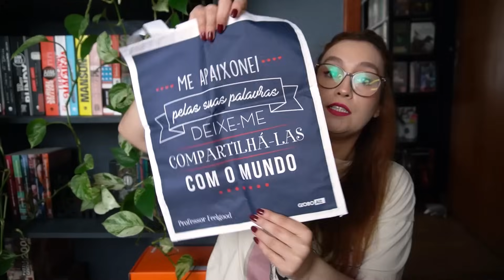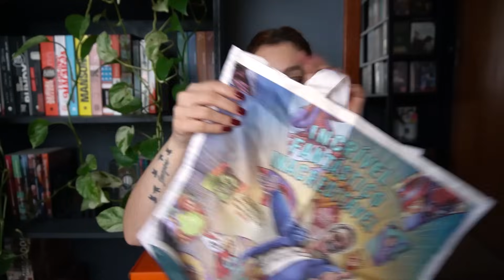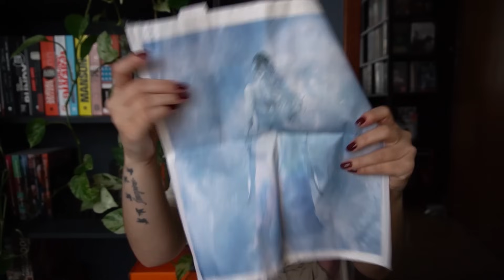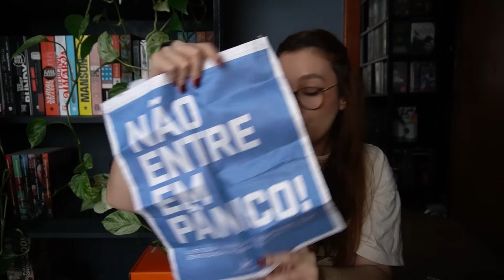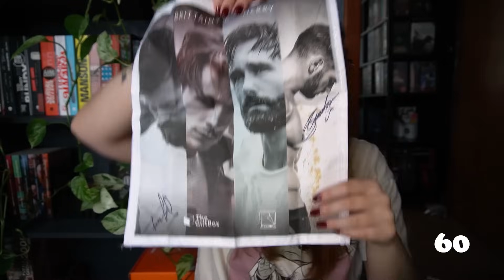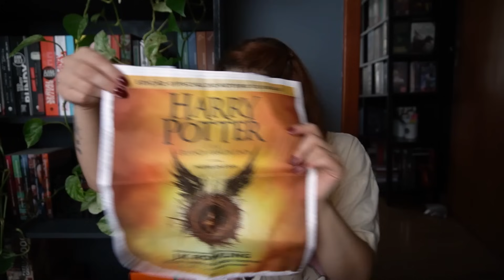MINHA COLEÇÃO DE ECOBAGS (+ DE 80) | Resenhando Sonhos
Hoje vamos de contabilizar todas as ecobags :D

✔ Compre com o link do canal (Amazon)

Tamirez Santos
CAIXA POSTAL - 22077
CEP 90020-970